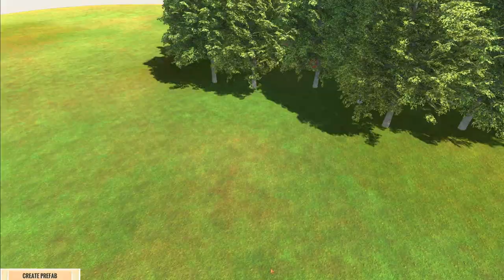FLASH HILL GIANT EXPLOSIVE PIG THROWS UNITS INTO STY - ANIMAL REVOLT BATTLE SIMULATOR